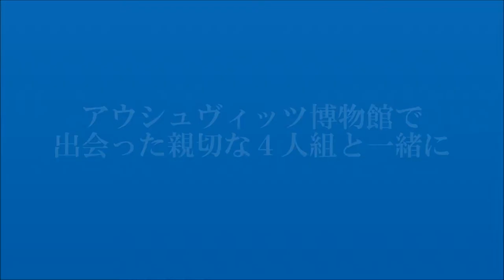auschwitzz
途中電車で会った仲良し４人組親切にしていただきました